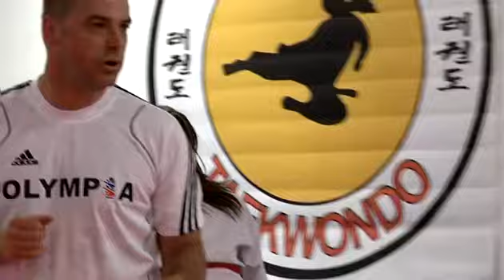Två års avstängning för spark mot Flemming Nielsen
Utanför mattan och när matchen var avblåst fick Flemming Nielsen en hoppspark i nacken. Det kunde ha slutat riktigt illa. Nu har domen kommit från förbundet. Milad Ashna, spelaren som delade ut skandalsparken, stängs av i två år.

Publicerad på hd.se onsdag 9 januari 2013.